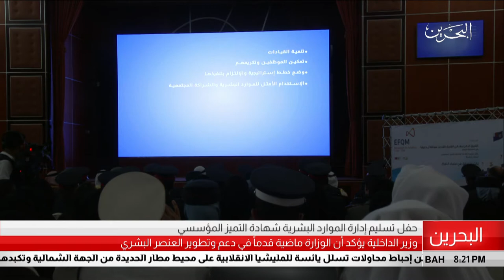البحرين مركز الأخبار : معالي وزير الداخلية يحضر حفل تسليم إدارة الموارد البشرية شهادة التميز المؤسسي